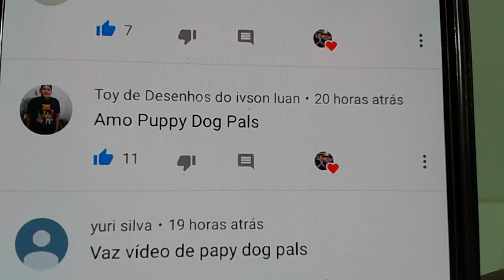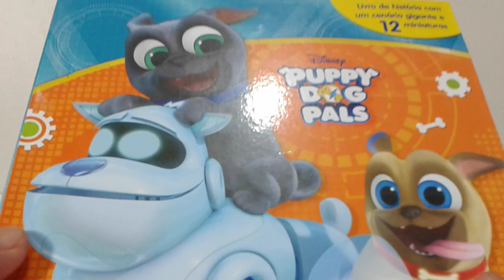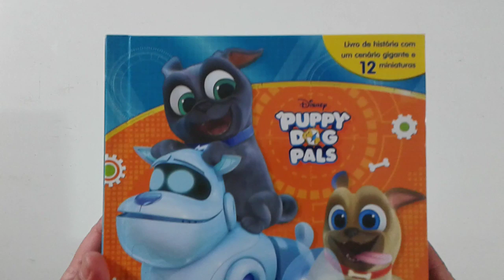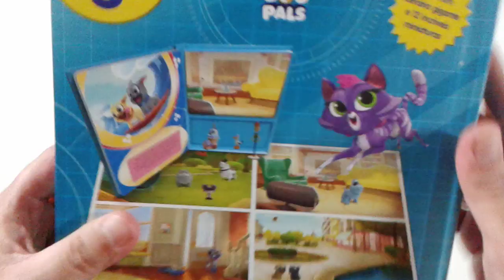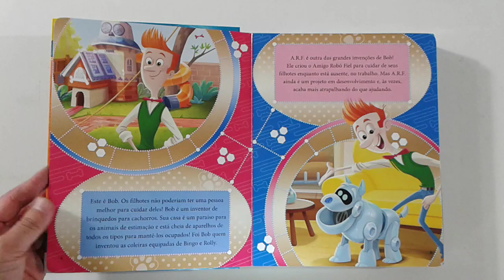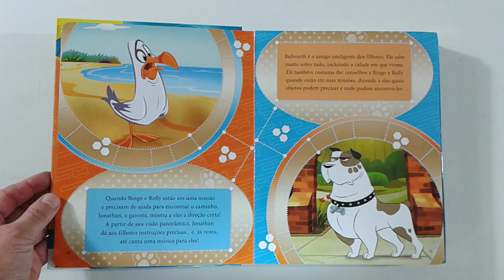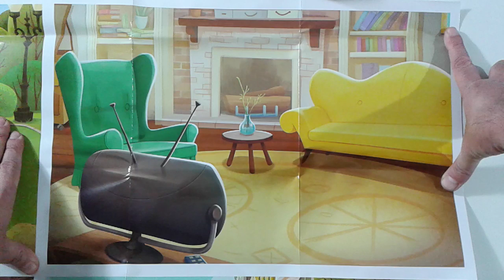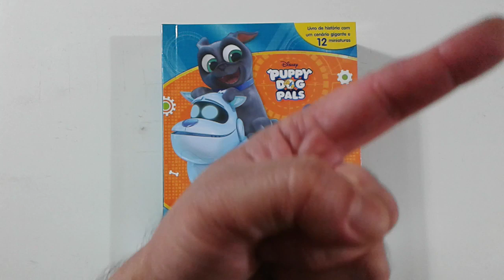Puppy Dog Pals Adoráveis Filhotes Bonecos Livro e Cenário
Neste vídeo eu apresento o livro ilustrado Puppy Dog Pals adoráveis filhotes.

O livro traz 9 bonecos, uma casinha e dois skates;

1- Bingo
2- Rolly
3- Bob
4- ARF
5- Hissy
6- Rufus
7- Cupcake
8- Jonathan
9- Bulworth